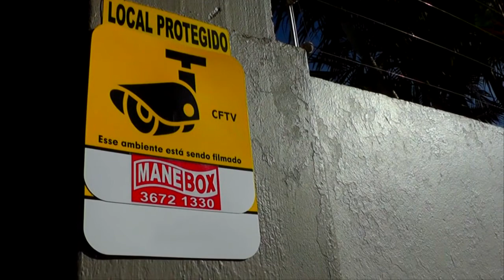CONFIRA A COTAÇÃO DO ARROZ E DO BOI GORDO PARA ESTA SEMANA.